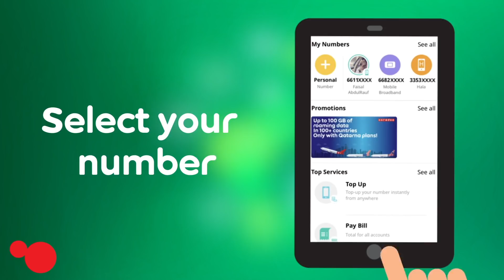How to accept dynamic offers